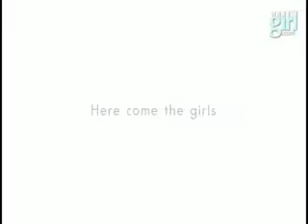f(x) LOVE - 에프엑스 - On the set of Vogue Girl Photoshoot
A collection of vids...Strictly for f(x) fans :)